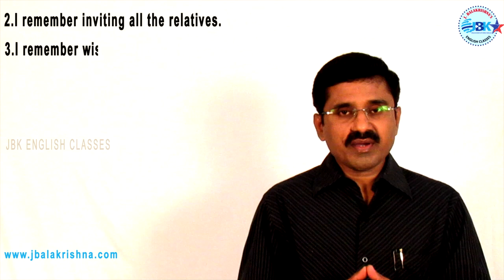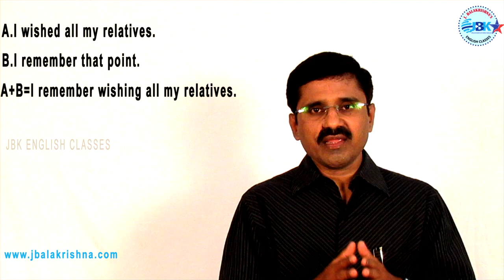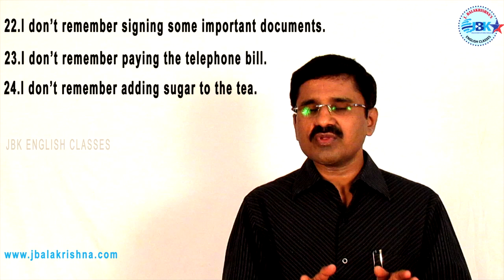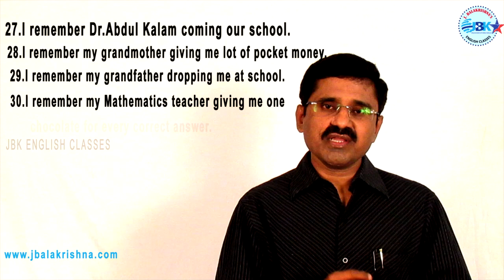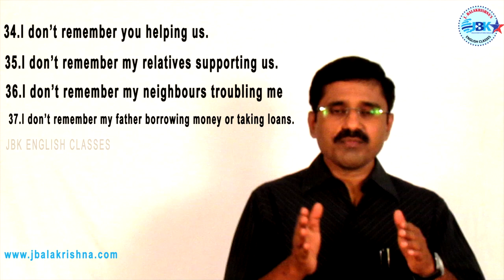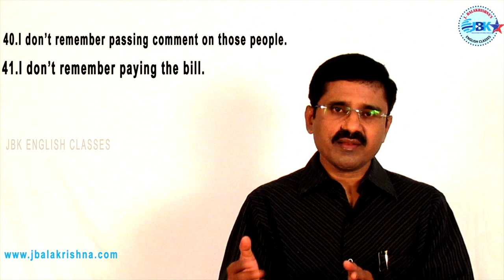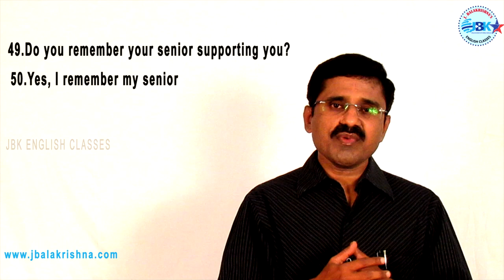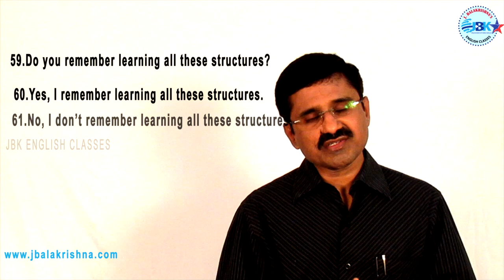HOW TO USE THE WORD "REMEMBER ?" by JBK English Videos and Classes.